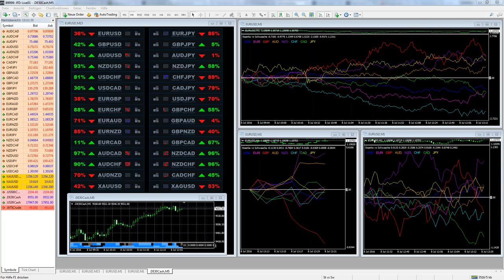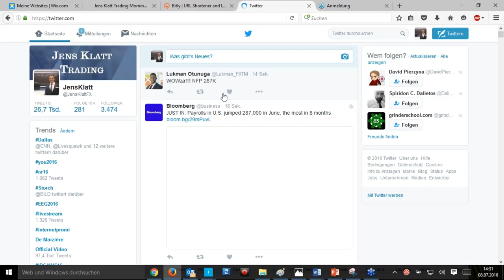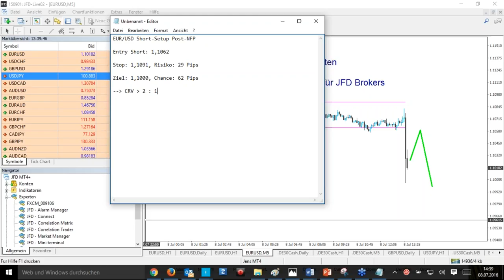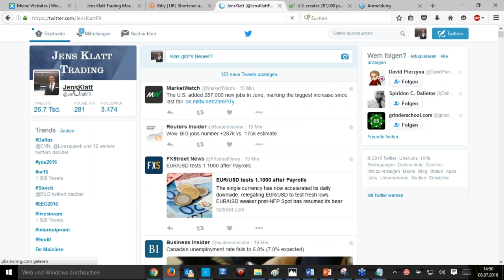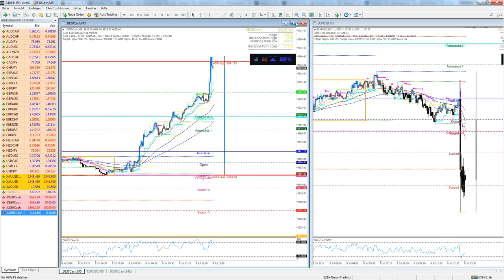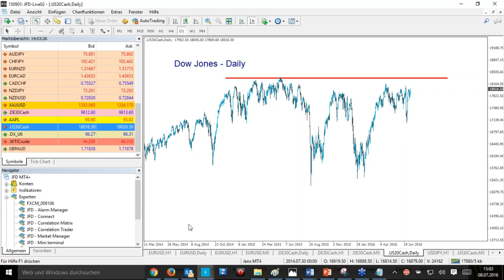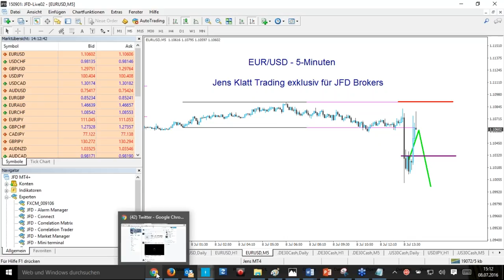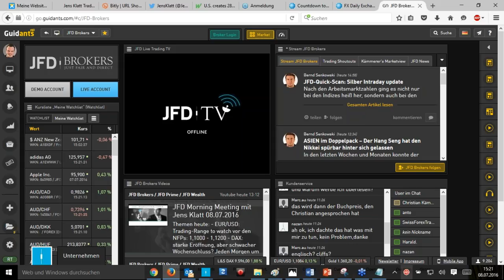JFD Brokers LIVE zu den nonfarm-payrolls (NFP) vom 08.07.2016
Live vor und zum US-Arbeitsmarktbericht (NFP) vom 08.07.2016 mit Christian Kämmerer und Jens Klatt als Moderatoren. Erleben Sie eine Vor- und Nachbesprechung zu den Daten und rund um den Markt.